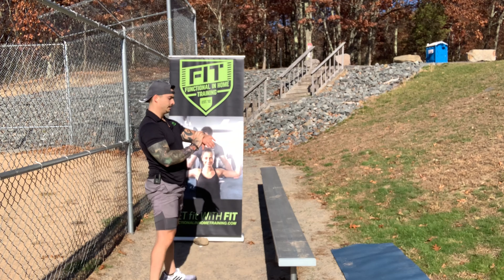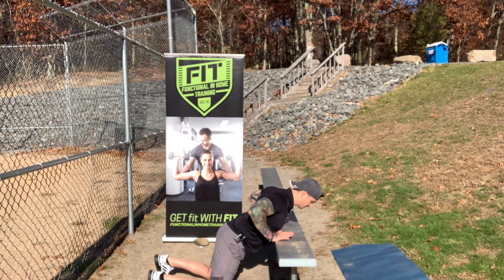Outdoor Cardio Based Bench Routine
Personal trainer Milan showcases a couple of cardio based circuits using an outdoor bench. Get active, stay healthy!